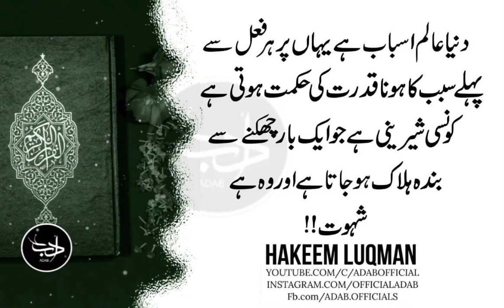Logon Ko Teen Baaton Sey Dukh Milta Hai | Adab